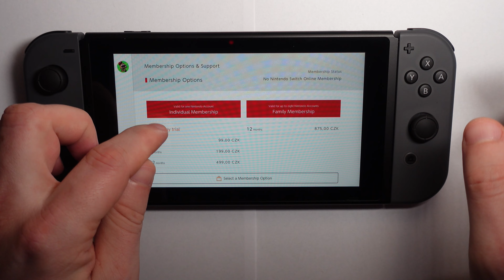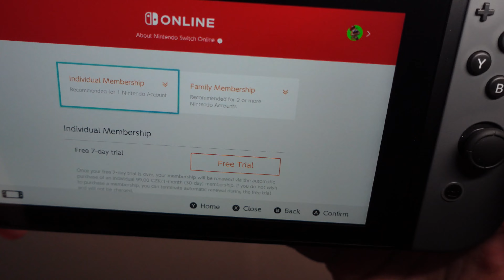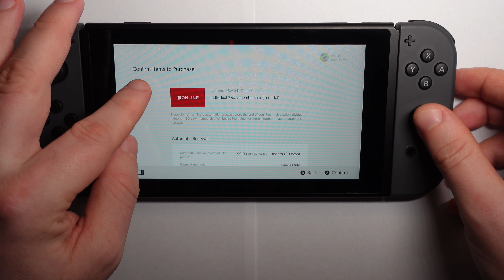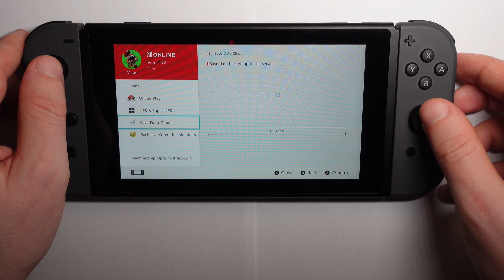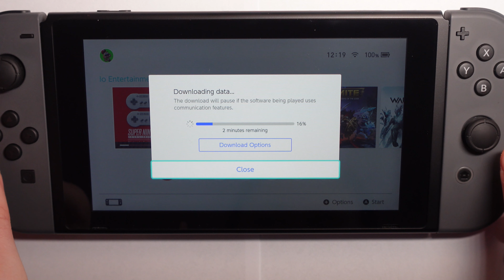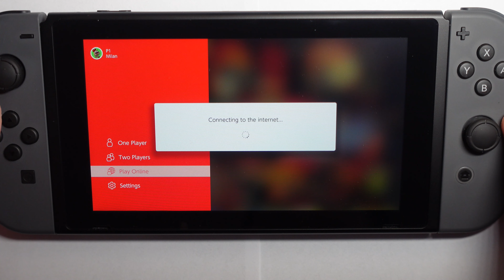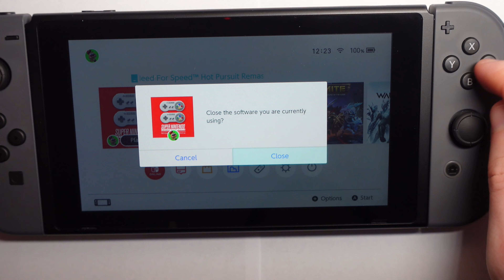Nintendo Switch - How to Free Online Trial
How to Activate a Trial Online Account for Nintendo Switch Free.